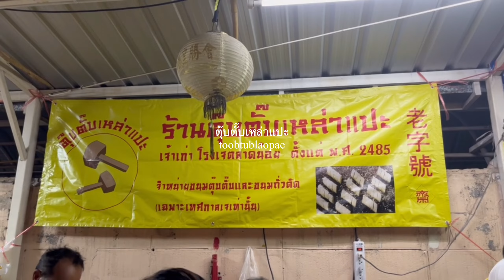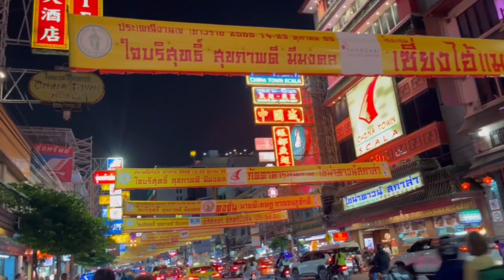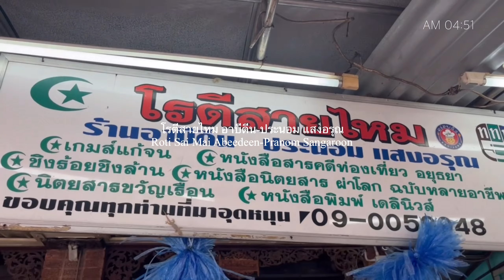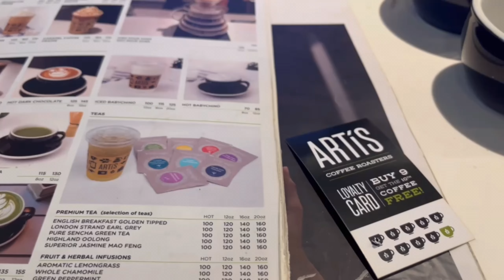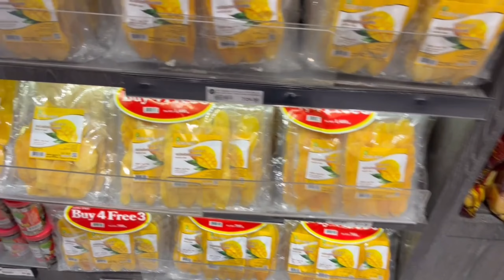30代主婦vlog | コーヒー飲んで勉強する日常、日帰りアユタヤ遺跡観光、タイの菜食祭（キンジェー）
菜食祭やアユタヤ観光、タイ語学習と少しずつだけどタイを知ろうとしています。
もどかしく感じることも多いけど、美味しいカフェラテを見つけられるだけでも幸せです☕️

私: 無職の日本人。2023年秋、猫のおもちと共にタイへ移り住みました。
猫: 名前はおもちです。日本生まれのメス、2歳です。

Me: Unemployed Japanese living in Thailand. I moved with my cat in Autum 2023.
Cat: Her name is OMOCHI. Female, 2 years old, born in Japan.

나: 백수의 일본인. 2023년 고양이와 함께 태국으로 옮겨 살았습니다.
고양이 : 이름은 오모치입니다. 일본에서 태어난 암컷, 2살입니다.